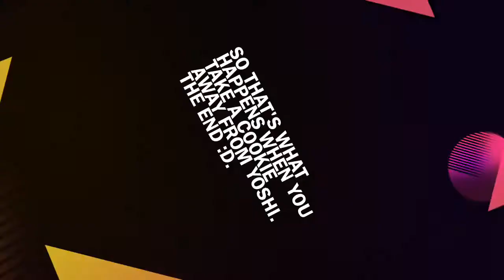Yoshi and the cookie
Yoshi + cookie = ?{~,?€,-{~€$!,|~*-~{}*^-$€#-{-{*}-%^*}--$*-#}-*^{-%}^*-}~{%^*-{}%*^-}$€,|~!$€|~,€-,|~*-\.|€*\|.€*!]*~-{*~^]-*{}--€|-~?€?~!?€|$~-€|?~$!~?€+|--{#*^-{}-*!-!